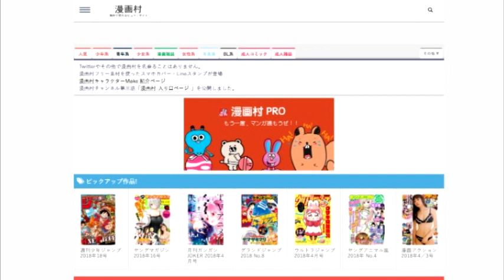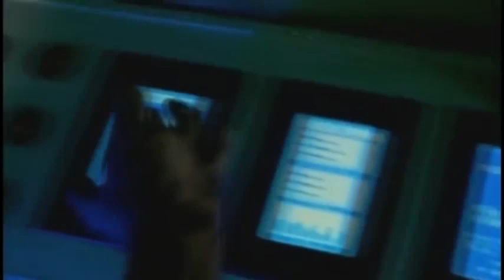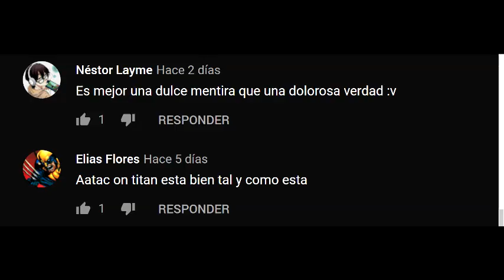InfoGeek #108 (04/05/2020)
Acompañanos en esta pequeña cápsula informativa de noticias que todo nerd debe conocer, ya sea por novedad, nostalgia o solo cultura general, todo a fin de evitar la propagación de rumores o mala información que es tan común hoy en día.

Los esperamos!